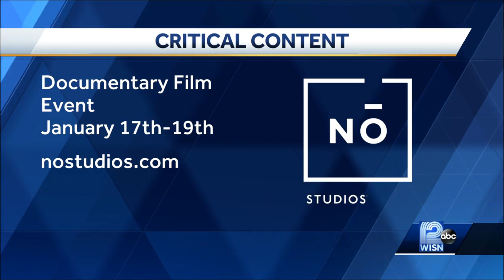Video: Meet No Studios grant recipient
Filmmaker Mary Louise Schumacher won a No Studios grant.